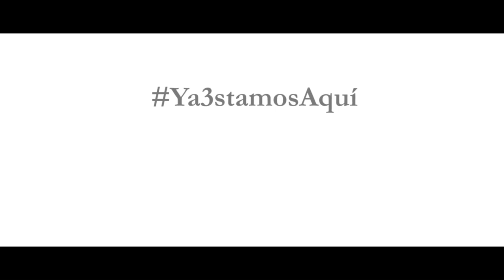La fiesta del ascenso a Tercera 2/2